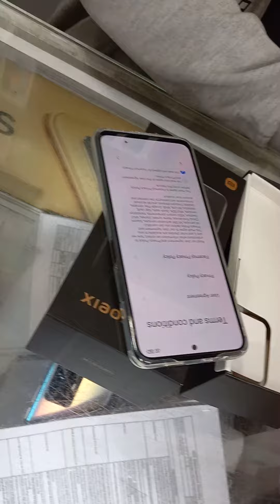Xiaomi 11i unboxing first look